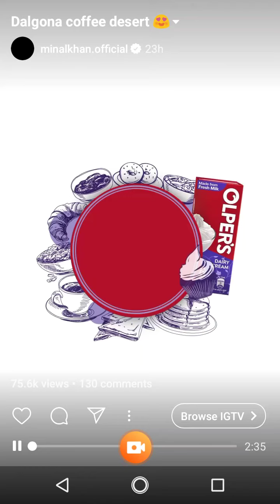Aiman and minaal cooking